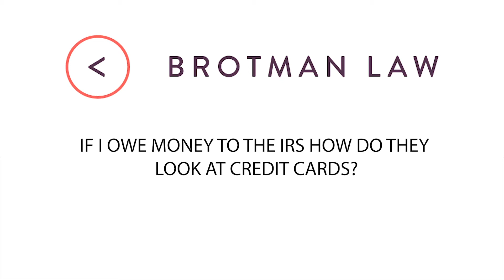If I Owe Money to the IRS How Do They Look at Credit Cards?